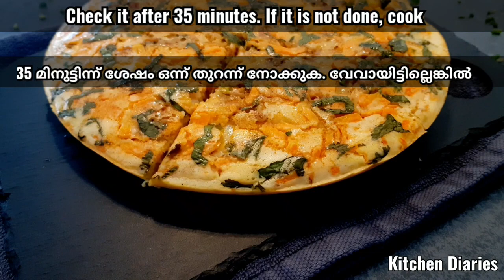Chicken cake / Chicken pola|| ഡിന്നർ - സ്നാക്ക്സ് പാർട്ടിക്ക് പറ്റിയ ഐറ്റം||ചിക്കൻ കേക്ക്/ചിക്കൻ പോള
Have you ever tried a savoury cake??? Here is it a delicious snack from the Malabar region chicken cake / chicken pola! A yummy chicken masala is filled in the egg - milk - all purpose flour mixture and cooked on low heat. It is really yummy. Try it out and send me the feedbacks. Hope you guys will love it!!!

INGREDIENTS

FOR MASALA

1. Chicken - 200 grm
2. Onion - 3 medium chopped
3. Ginger - garlic - greenchilli paste (ginger - small inch garlic - 4 cloves greenchilli - 1)
4. Tomato - 1 chopped
5. Garam masala - 1/2 tspn
6. Redchilli powder - 1 tspn
7. Turmeric powder - 1/4 tspn
8. Pepper powder - 1 tspn
9. Coriander leaves chopped
10. Oil - 3 tbspn
11. Salt

FOR BATTER

1. Egg - 4
2. Milk - 1 cup
3. All purpose flour (maida) - 1 cup
4. Salt
Garnish with some grated carrot and chopped coriander leaves.

ചേരുവകൾ

മസാലയ്ക്ക്

1. ചിക്കൻ - 200 ഗ്രാം
2. സവാള - 3 ഇടത്തരം അരിഞ്ഞത്
3. ഇഞ്ചി - വെളുത്തുള്ളി - പച്ചമുളക് പേസ്റ്റ് (ഇഞ്ചി - ചെറിയ ഇഞ്ച് വെളുത്തുള്ളി - 4 അല്ലി പച്ചമുളക് - 1)
4. തക്കാളി - 1 അരിഞ്ഞത്
5. ഗരം മസാല - 1/2 ടീസ്പൂൺ
6. മുളക് പൊടി - 1 ടീസ്പൂൺ
7. മഞ്ഞൾപ്പൊടി - 1/4 ടീസ്പൂൺ
8. കുരുമുളക് പൊടി - 1 ടീസ്പൂൺ
9. മല്ലിയില അരിഞ്ഞത്
10. ഓയിൽ - 3 ടേബിൾസ്പൂൺ
11. ഉപ്പ് ആവിശ്യത്തിന്

ബാറ്ററിനായി

1. മുട്ട - 4
2. പാൽ - 1 കപ്പ്
3. മൈദ - 1 കപ്പ്
4. ഉപ്പ്
കുറച്ച് ഗ്രേറ്റ് ചെയ്ത കാരറ്റ്, കുറച്ച് മല്ലിയില അരിഞ്ഞത് ഉപയോഗിച്ച് അലങ്കരിക്കുക.